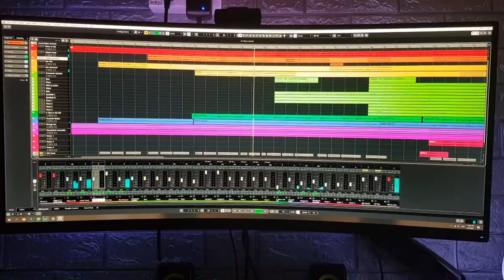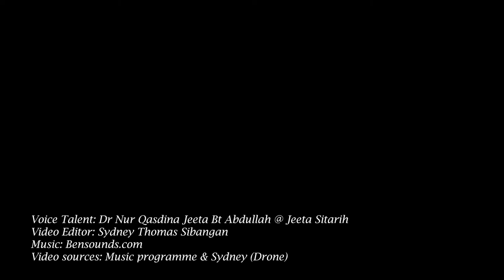Bachelor of Applied Arts with Honours (Music), Faculty of Applied and Creative Arts UNIMAS